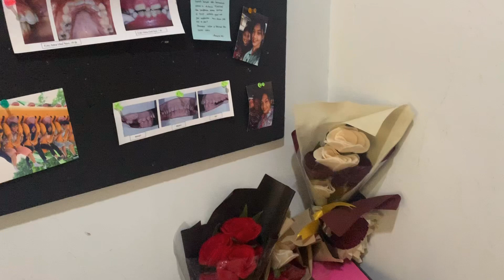mahasiswa fkg ui dan none jakarta (keseharianku)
as u guys have requested, this is "A friDAY WITH MIRACLE" contains of my campus life AT GLANCE and a peek to penugasan abnon. also lemme introduce you my kind of favorite song at the end of video, hehe, enjoy! (maap guys kena copyright endingnya, jd suaranya harus dimute huhu sowrey)